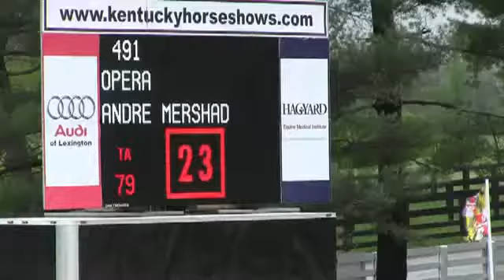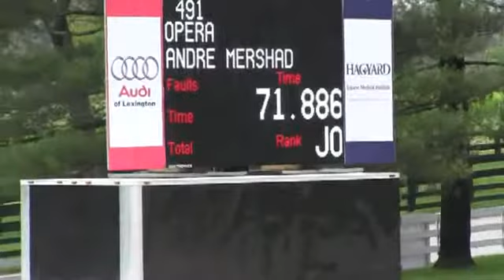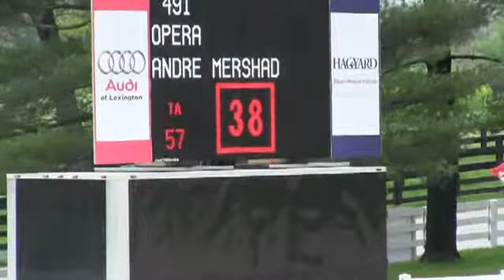Video of OPERA ridden by ANDRE MERSHAD from ShowNet!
OPERA ridden by ANDRE MERSHAD at Kentucky Spring Horse Show 2013.  This round is from class 490, CHILDRENS JUMPER 1.10m II 2b and finished 1 of 12.